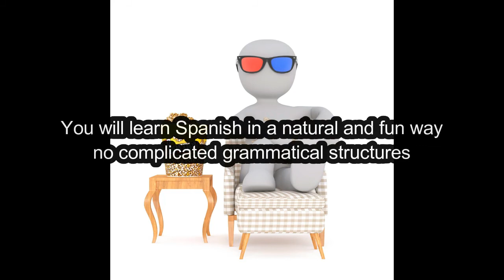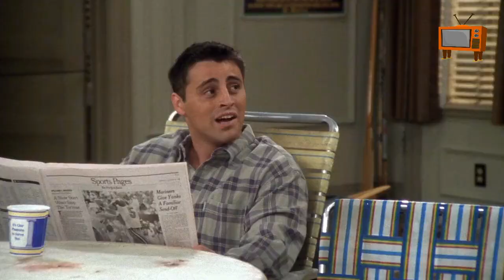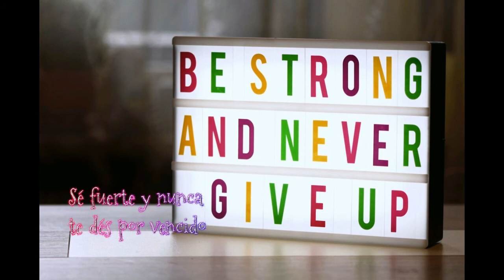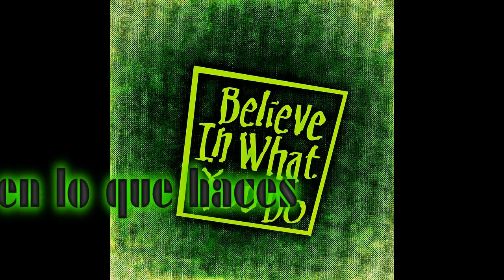How to Speak SPANISH FAST with FRIENDS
LEARN SPANISH WITH VIDEOS AND MEMES
HAVE FUN LEARNING NEW WORDS AND PHRASES

In this video, we're going to share with you our favorite shows to learn Spanish. These shows will help you increase your vocabulary,
 pronunciation and comprehension skills, so you can start speaking and understanding Spanish like a pro!
Whether you're starting from scratch or you've started learning Spanish but want to take it to the next level,
these shows are perfect for you! Watch them and you'll be able to speak and understand Spanish like a native in no time